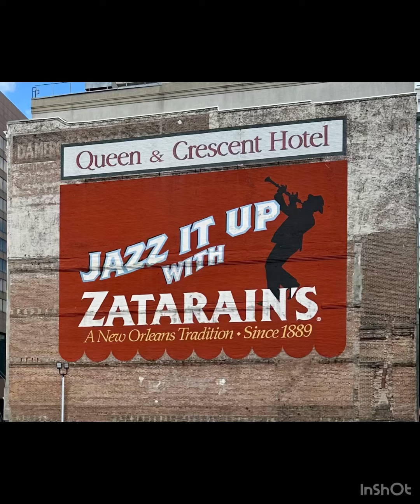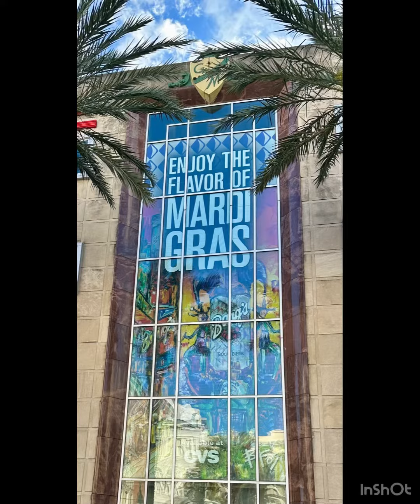New Orleans 2023